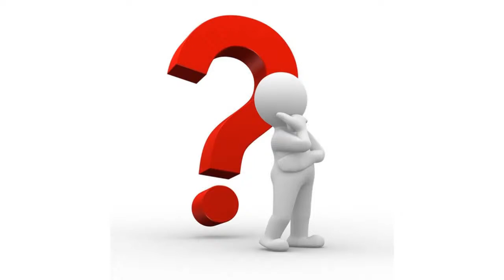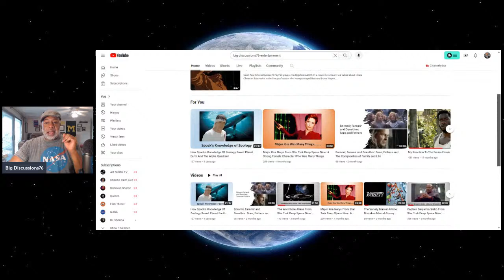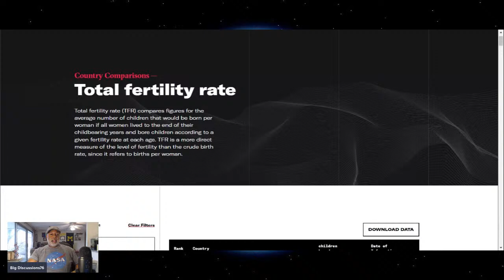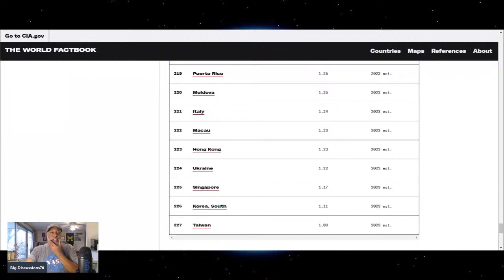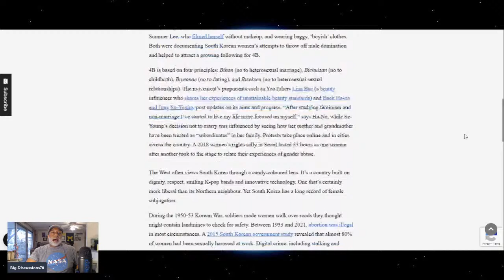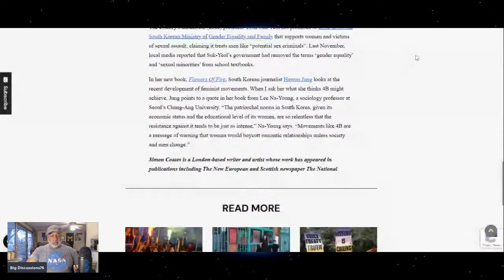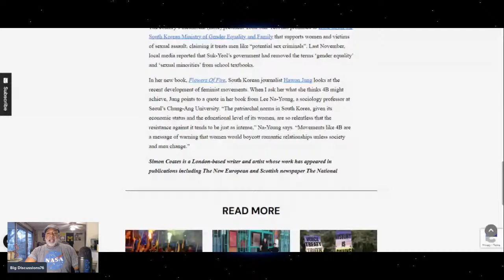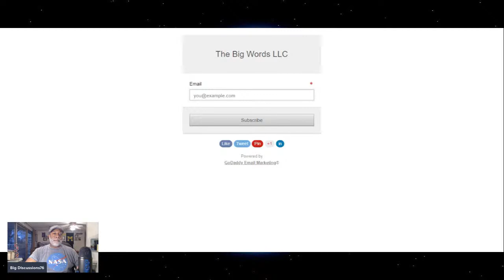What Is The 4B Movement? Are There Future Tour Stops?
Others have discussed this already but in this livestream, I'm going to take a look at South Korea's 4B Movement.

Paul Ehrlich, Population Bombs And Too Many Humans?

Total Fertility Rate

World Population Review

South Korea’s Feminist 4B Movement: An Explainer